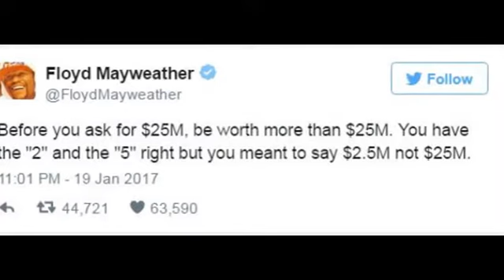Floyd Mayweather takes a shot at Conor McGregors net worth│conor mcgregor net worth│floyd mayweather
For a guy so happy in retirement, Floyd Mayweather certainly seems like a fighter ready to come back to the ring — especially in light of all recent the comments aimed at UFC lightweight champion Conor McGregor.